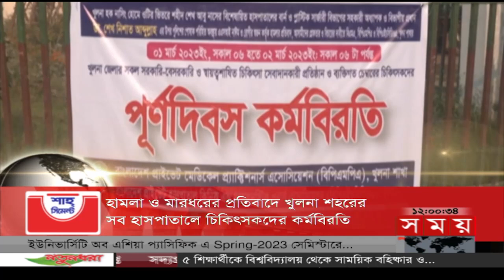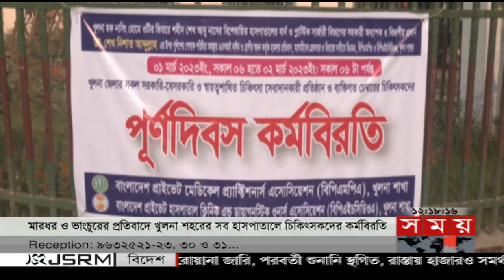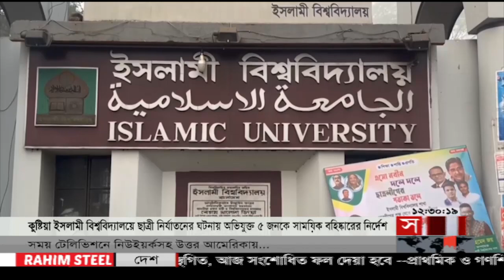সময় সংবাদ | দুপুর ১২টা | ০১ মার্চ ২০২৩ | Somoy TV Bulletin 12pm | Latest Bangladeshi News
Somoy TV: t.ly/Se1z
Somoy TV Bulletin: t.ly/iqIq
Somoy Entertainment: t.ly/3dWC
Somoy Sports: t.ly/iASp
SOMOY TV ISLAMIC: t.ly/zU6a

Somoynews.tv: t.ly/Y7ab
খেলার সময়: t.ly/xJ5H
সময়ের গল্প: t.ly/EW3M
এ সময়ের বাণিজ্য : t.ly/m3ir

Groups:
Somoy TV (Official)✅: t.ly/ajiO
Somoy Entertainment✅: t.ly/8CLh
Somoy Business✅: t.ly/4xaJ